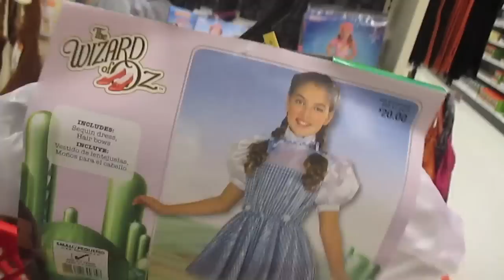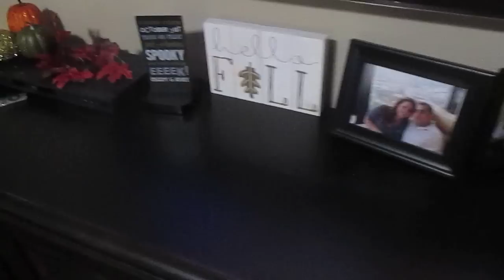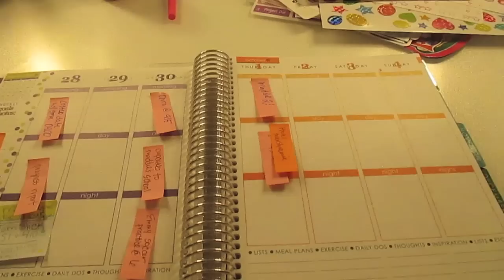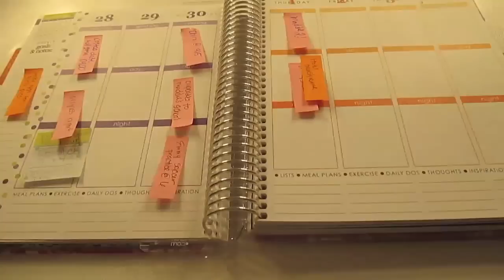Vlog 9/27/15: Car Vlog, Target, Emmy's Soccer & Fall Decor!